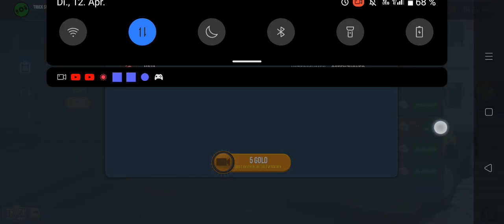Truck Simulator Ultimate Leverkusen-Düren